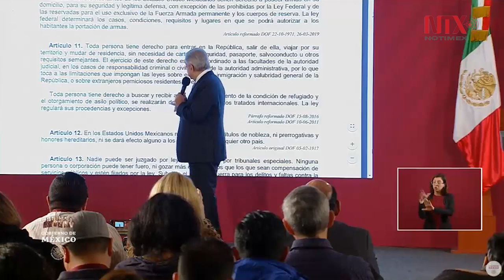En asilo político actuamos en conformidad con nuestra constitución y el derecho internacional: AMLO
El presidente Andrés Manuel López Obrador leyó las leyes correspondientes al asilo de la Constitución, y dijo que de esta forma se actuó de conformidad con ella y el derecho internacional.